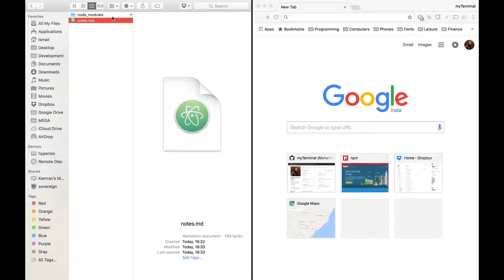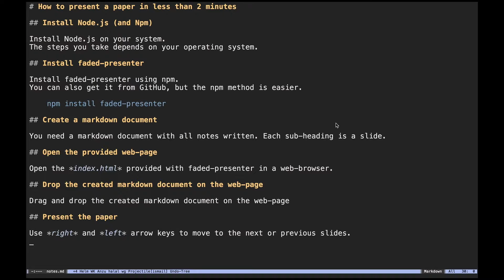How To Present a Paper in Less Than 2 Minutes!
This video demonstrates how one can quickly create a presentation with a simple text file (a markdown document to be precise).